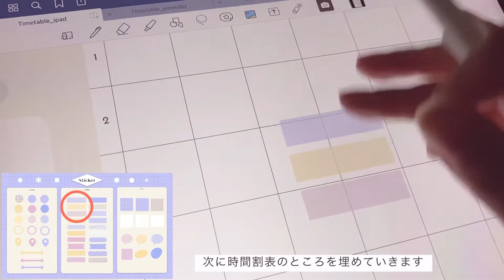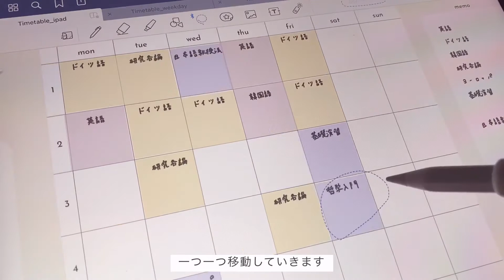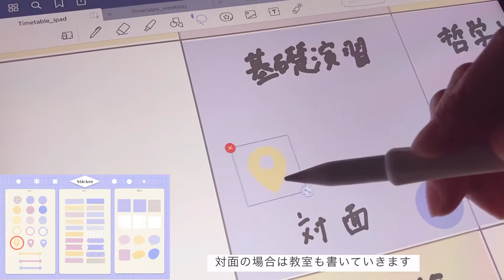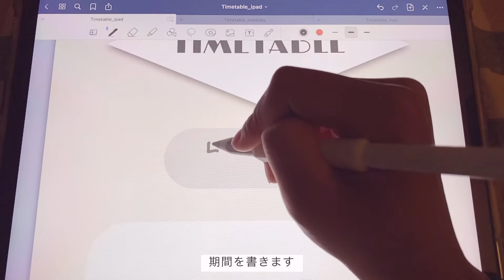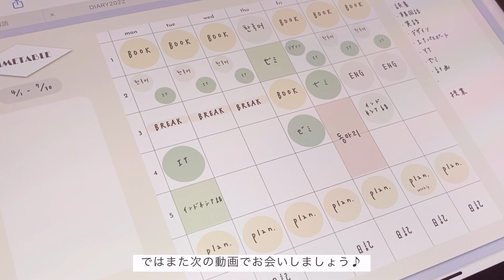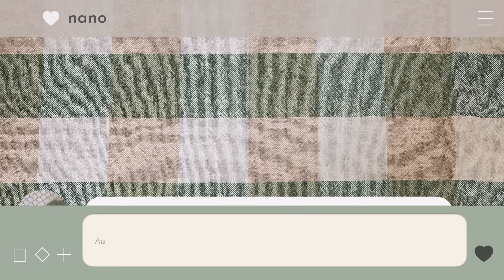𖤣𖥧新学期 ｜iPadでデジタル時間割表づくり［授業/勉強/習慣］｜テンプレート共有｜GoodNotes 5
こんにちは。nanoです
今回は新学期ということで時間割表を作ってみました
学生だけでなく、勉強や運動、習慣などすべての人に使っていただけると嬉しいです
ぜひダウンロードして使ってみてください☺️
分からないことがあればコメント欄で気軽に教えてください。

𖤣𖥧𖥣𖡡𖥧𖤣
𖤣 download link𓂃𓈒𓏸
Timetable :

(STORESでステッカー販売中）

𖡡𖥧contents𓂃𓈒𓏸
0:00 1. opening
0:24 2.Class
2:12 2.Wallpaper
2:52 2.How to use
3:15 3.Study/Habit
4:22 3.Wallpaper
4:45 4.ending